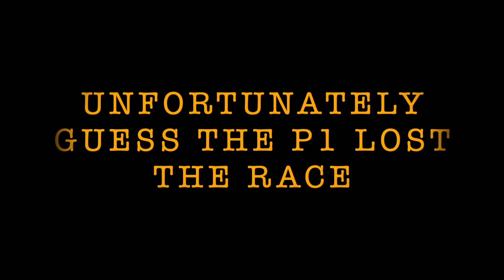Forza Horizon 4 2013 Mclaren P1 (Steering Wheel + Paddle Shifters) Gameplay Part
Part 7 walkthrough! In this video I drive and drift my 2013 Mclaren P1 . I am using the new Logitech G923 steering wheel with shifters. Stay safe everyone! I will be posting everyday.  Lets see if can get to 10 subscribers and i will let anyone ask what Mclaren to drive and i will choose a random person and drive what ever Mclaren they want to see driven in the game!